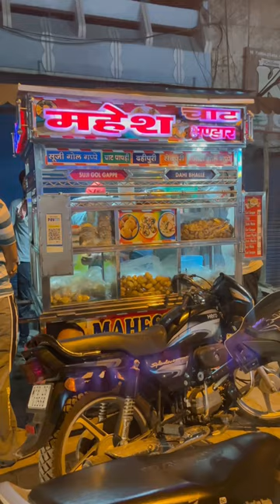Sunday Mini Vlog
Your Related Search:
Journey Unplanned,
bengali vlog,
Sadhan Sathi,
Diya Nag,
Somjit Bhattacharyya,
Probase Ghorkonna,
Tour Planner Blog,
LETS START ARUP,
Araf Intisar Dipto,
Homecook Sushmita,
Vromon Pipasu Bangali,
Ruma Dey Baidya - HolidayStory
Indian,
Bong Eats,
explorer shibaji,
Kolkatar Pulak,
Let's Go With Soumalya,
Sindhuja Saha,
bengali vlog channel,
bengali youtuber,
bangali youtube channel,
bangla vlog,
bengali food recipes,
kolkata vlog,
kolkata youtuber,
in bengali,
lifestyle vlog,
daily life vlog,
TradiSwad Vlog,
villfood,
village food,
bengali travel vlog,
Daily Lifestyle,
Family Vlogs,
Cooking,
Recipes,
road trip to,

how to,
food,
food vlog,
The Posh Palette,
Authentic Banjon,
Simply Laxmi's Life,
Ohh it's Delicious,
Atanur Rannagha,
Debina Decodes,
Adnan Faruque,
villfood,
popi kitchen with village food,
Your related Vlogs:
Mini vlog মুড়ি মাখা 🤤🤤
বাঙালী মানেই দুপুরে ভাত 🤤
মা... আমার Dance 💃 কেমন হয়েছে | Baby Mom Comedy
300 টাকার BTS Coffee!!! ☕
Eating BENGALI Food in Mumbai
Part -1

বৃষ্টি + খিচুরি❤🤗 Mini vlog